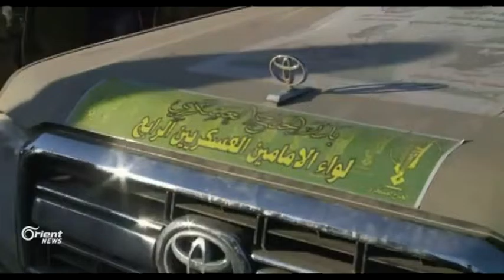Girûpeke serbazên " Heşda Şeibî " gihştine bajarê Qmişlo